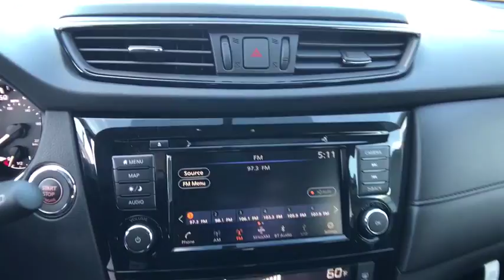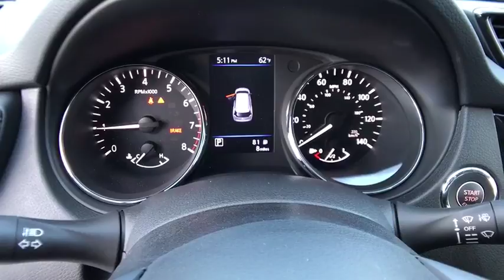2018 NISSAN ROGUE Redding, Eureka, Red Bluff, Northern California, Sacramento, CA 18N107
PEARL WHITE New 2018 NISSAN ROGUE available in Redding, California at Crown Motors Redding. Servicing the Eureka, Red Bluff, Northern California, Sacramento, CA area.
2018 NISSAN ROGUE SV - Stock#: 18N107 - VIN#: 5N1AT2MT8JC748504